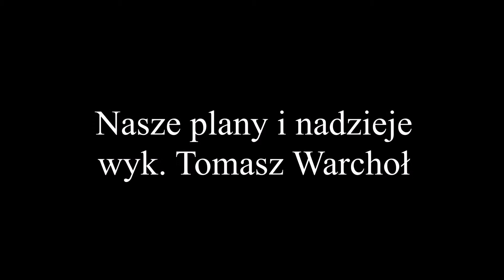Nasze plany i nadzieje - wyk. Tomasz Warchoł